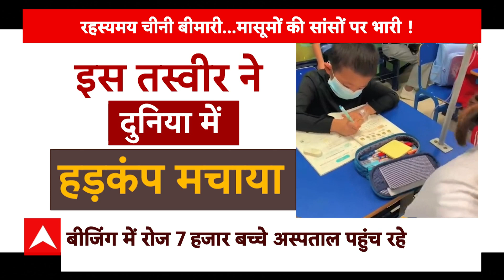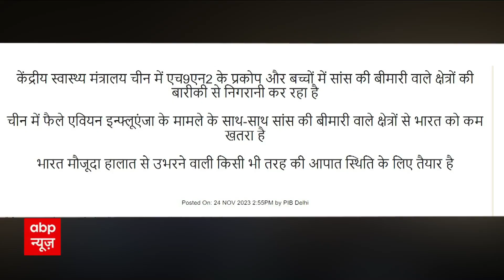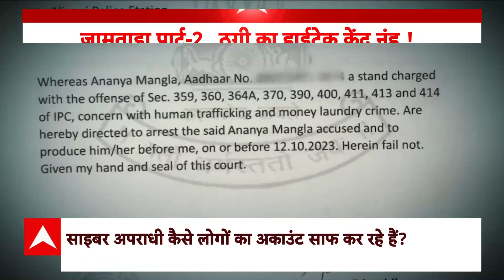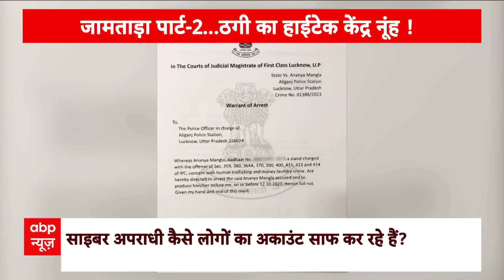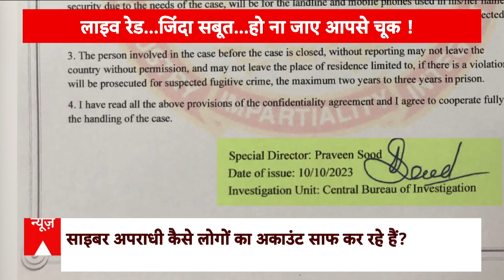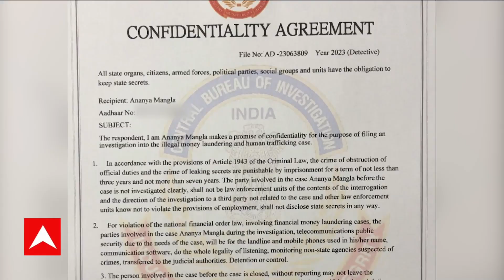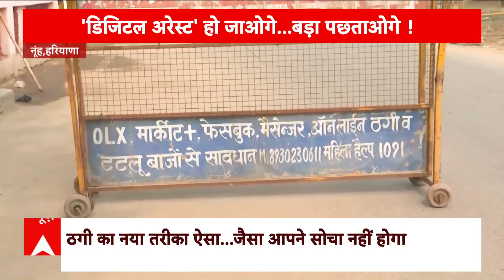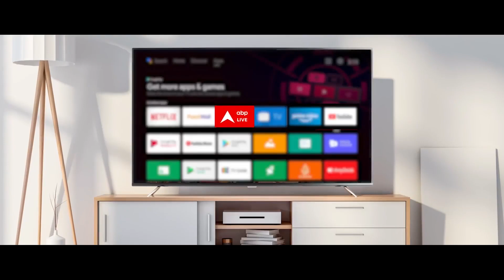China Mysterious Virus Outbreak: चीन में फैले खतरनाक वायरस से निपटने के लिए कितने तैयार हैं हम ?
जिस तरह की रहस्यमय बीमारी ने चीन के बच्चों को अपनी गिरफ्त में ले रखा है वो बेहद डराने वाला है. चीन के डॉक्टर कह रहे हैं कि उन्हें ठीक से पता ही नहीं है कि ये बीमारी क्या है. WHO बीमारी से जुड़ी हर बारीक जानकारी चीन से मांग रहा है. जबकि भारत के स्वास्थ्य मंत्रालय ने एडवायजरी जारी की है. केंद्रीय स्वास्थ्य मंत्रालय ने राज्यों को फौरन स्वास्थ्य तैयारियों की समीक्षा करने को कहा है.